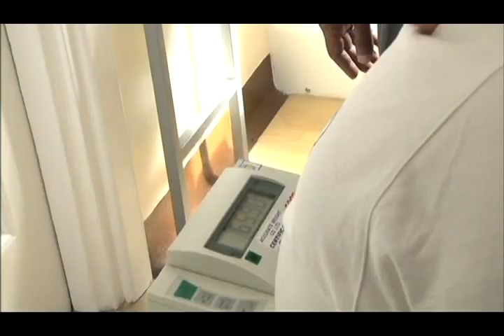Leon, 5 Years Old and Morbidly Obese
BBC Panorama: Leon's Story, a five-year-old's battle with obesity, april 2010
Leon's mom doesn't think she's doing anything wrong. Therefore she isn't doing anything wrong. Actually, she's giving Leon only healthy food. But the fact that she's giving it in huge quantities,  continuously,  is not the reason her 5 year old is morbidly obese. Can't be, it's all healthy! She loves him to death. Literally!